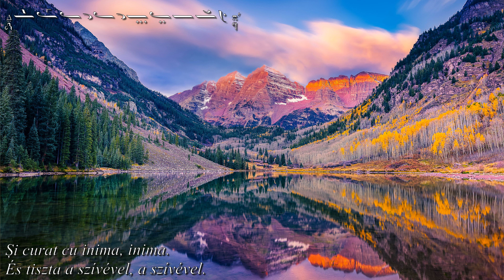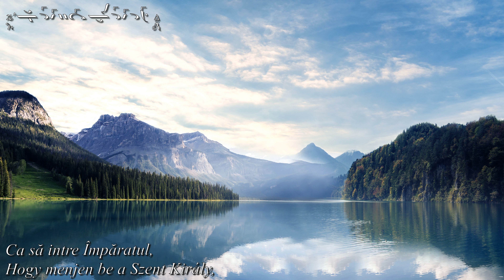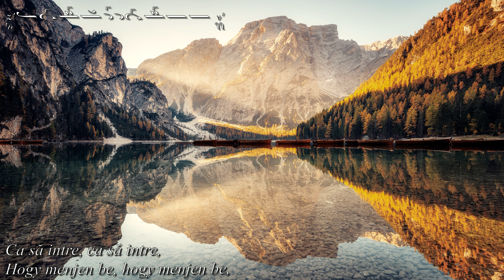Cine, cine ... / Psalmul 24 / Concertul coral Nr 1 partea I - Melhisedec Cristian Dan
Cine, cine … / Psalmul 24 / Ki, kicsoda / Concertul coral Nr 1 partea I / Első számu első Korál hangverseny (Text Ro, Hu + neume psaltice)
Muzica / Zene: Gavril Musicescu (20 III 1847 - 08 XII 1903) compositor, profesor de muzică și dirijor român. Traducerea și adaptarea în limba maghiară / Fordítás és adaptáció: Rozália Silimon Dán
Nai / Pan flute / Pánsíp: Melhisedec Cristian Dan / Melkhisédek Krisztián Dán
חליל פאן: מלכיצדק כריסטיאן דן
Spre Slava Bunului Dumnezeu / A Jó Isten Dicsöségére / Soli Deo Gloria / לאלוהים לבדו התהילה
Versuri în limba română, Împăratul David ( דָּוִד) (1039 – 969 îHr):

Concertul coral Nr 1 partea I

Cine, cine, se va sui
În Muntele Domnului?
Și cine va sta în Locul,
În Locul, cel Sfânt al Lui?
Cel nevinovat,
Cel nevinovat, cu mâinile
Și curat cu inima, inima.
Acela, acela, va lua
Binecuvântare de la Domnul,
De la Domnul și dreptate
De la Dumnezeu, Mântuitorul său.
Și dreptate de la Dumnezeu,
Dreptate de la Dumnezeu,
Dreptate de la, și dreptate
Porți veșnice ridicați capetele voastre,
Porți veșnice ridicați-vă
Ca să intre Împăratul,
Ca să intre Împăratul, Împăratul,
Ca să intre, ca să intre,
Împăratul Slavei.
Cine este Acesta?
Cine este Acesta?
Domnul Savaot,
Domnul Savaot, Savaot,
Domnul Savaot, Savaot,
Acesta este Împăratul Slavei,
Împăratul Slavei.

Magyar dalszöveg, fordítás és adaptáció Rozália Silimon Dán:

Első számu első Korál hangverseny

Ki, kicsoda, fog felmenni
A Drága Úr Hegyére?
És ki fog ülni Helyében,
Az Ő nagy Szent Helyében?
Aki nem híbás,
Aki nem híbás, kezeivel
És tiszta a szívével, a szívével.
Az aki, az aki, elvesszi
Az Istentől áldását elvesszi,
Az Úrtól az igazságot
Az ő Szent Megváltoja, az Istentől.
És igazságot az Istentől,
Igazságot az Istentől,
Igazságot az, igazságot
Ti kapuk emeljétek fel fejejiteket,
Örök kapuk emeljétek fel
Hogy menjen be a Szent Király,
Hogy menjen be a Szent Király, a Szent Király,
Hogy menjen be, hogy menjen be,
A Dicsőség Királya.
Kicsoda ez a Király?
Seregek Úra,
Seregek Úra, Seregek,
Seregek Úra, Seregek,
Ez aki a Dicsőség Szent Királya,
Dicsőség Királya.